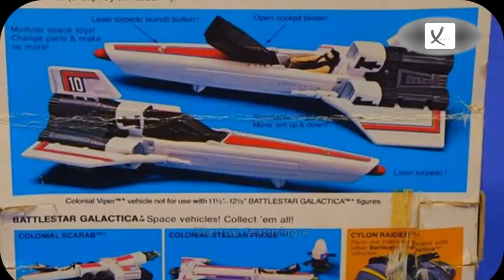Boba Fett Action Figure Sells For Record-Breaking 525,000 Dollars - VAXA Post